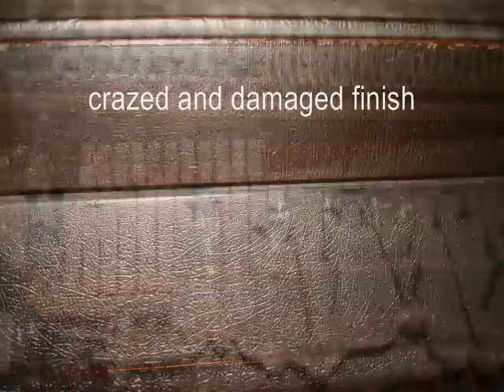Restoration of a 1925 Foster Ampico Upright, Accompanied by Beethoven's 5th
Arthur Loesser and Milton Suskind (also known as Edgar Fairchild) recorded this 1921 Ampico version #60223  of the finale of Beethoven's fifth symphony.  At that time, reproducing piano reductions of orchestral pieces were very popular, especially before the availability of radio or electronic recording technology allowed one to hear orchestral music in the home.  The video shows images from the restoration completed in July 2011 at Historic Pianos, of the 1925 Foster & Co. Ampico upright, built in Rochester NY in 1925.  The restoration for its long-time owner was made necessary by water damage from a plumbing leak some years ago, as well as by the effects of age on tubing, cloth and leather.  This Ampico 4-hands roll showcases the remarkable capabilities of a well-restored pneumatic instrument to play dense chords and rapidly repeated notes with good dynamic control.